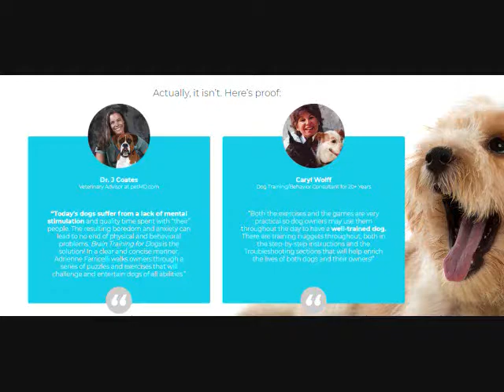Mental Stimulation for Border Collie Puppies - Fun & Easy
Once You Learn My Simple Techniques for Unlocking Your Dog’s Natural Intelligence you will be amazed at how quickly problem behaviors disappear and your dog starts to obey you!
Sounds like a dream?

mental stimulation for border collie puppies,
how to improve dog intelligence,
how to make a dumb dog smart,
how to make a stupid dog smart,
puppy mental stimulation exercises,